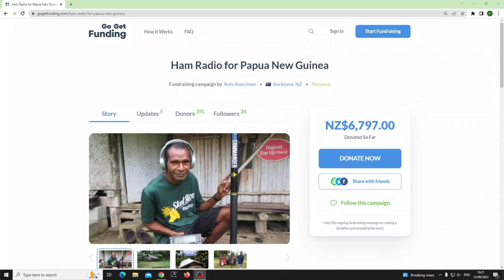We need to Understand Solar Power for Ham Radio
Roly (ZL1BQD) needs to understand what Solar controller and panels we need for the Pacific. Can you help us understand this? I fully realise everyone will have an opinion but I'm thinking maybe a marine Victron controller? What panels - and how many? 73, Callum.